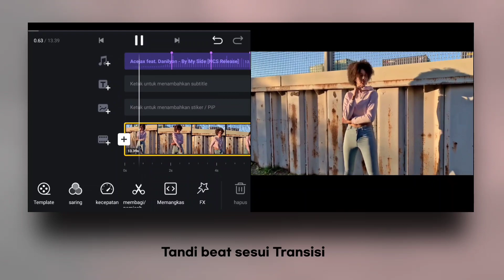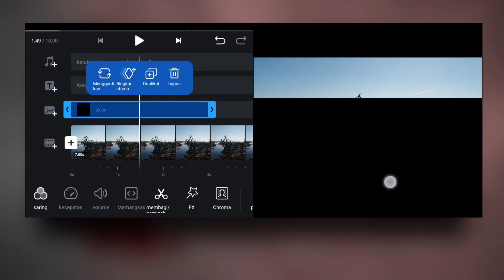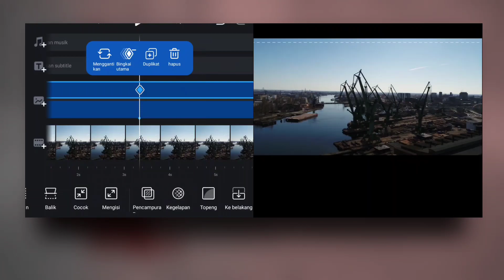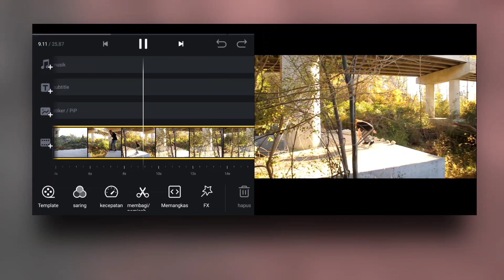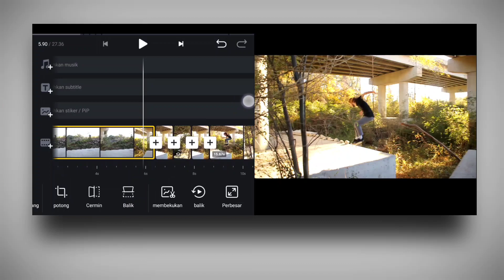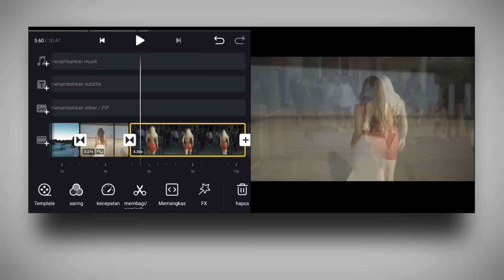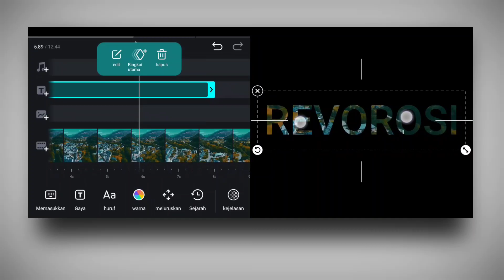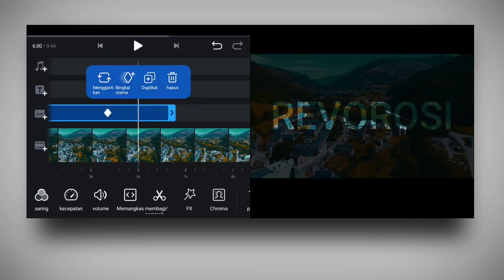KEREN!! 5 TRIK Edit VIDEO di Aplikasi VN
5 Trik edit video di aplikasi VN
Hallo semua video ini menjelaskn tutorial trik cara edit video di aplikasi VN yang bisa kita buat dengan fitur di VN editor

Part 1_5
0:22
2:23
5:04
6:51
8:33

⚙️Intro:bikin sendiri
⚙️Editor video:sediri
⚙️Edit KM:4.14.4
⚙️Edit DUrecord